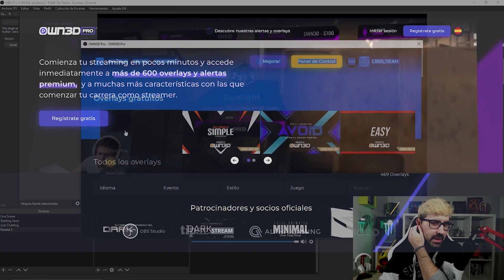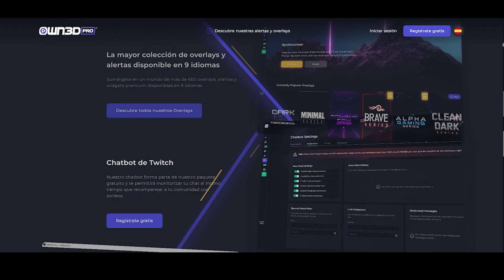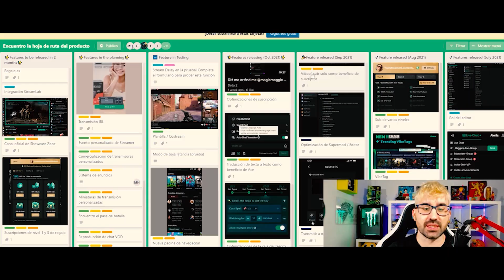La Webcam 1080p MAS BARATA de Amazon para HACER STREAM 2022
Compramos la webcam mas barata de amazon para hacer streaming y comprobamos como se ve comparándola con la logitech c922

WEBCAM 1080 ➡️
LOGITECH C922 ➡️